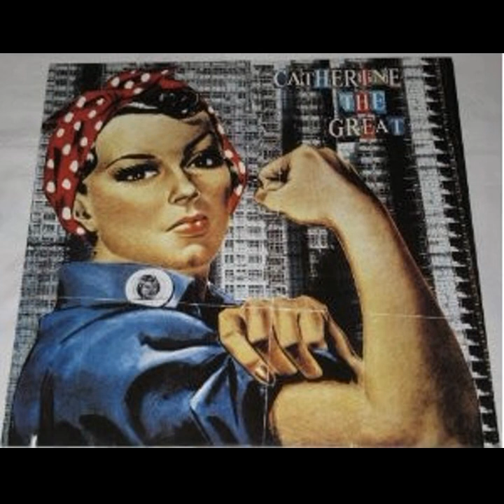Catherine The Great - Golden Boys (1987)